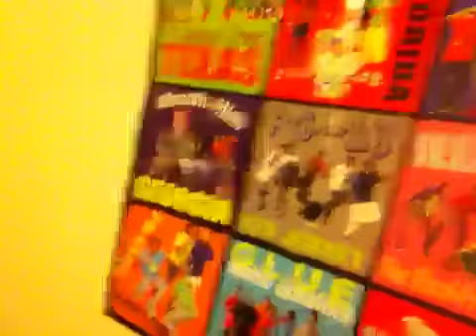Jamal Howell Vs. Lemon Extract :) FUNNY AF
Who won lol?